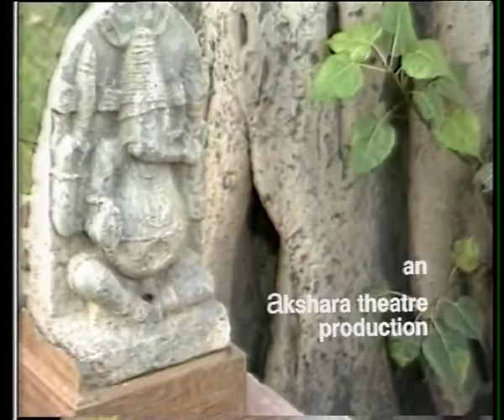Ganesh Vandana by Gopal Sharman